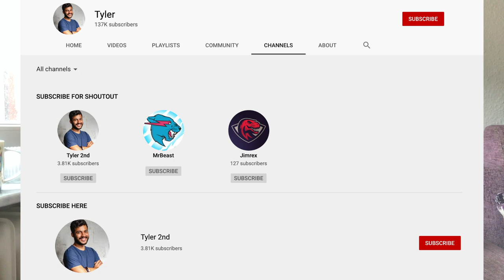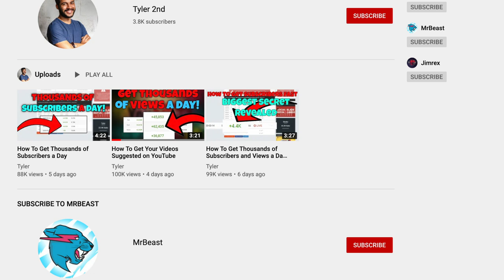Beware Youtubers | Exposing Youtube Scammer | TheComicalCanadian | Tyler Winter | Bot | Shviko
Important for YouTubers
Exposing Tyler Winter / TheComicalCanadian Bot Youtube Scammer

Hello Everyone!
I am glad and overwhelmed that you found my channel. I am Sayani, a true Kolkatan living in Germany.
In this channel I am going to share about my daily lifestyle with you all
Cooking is my Passion and Travelling is Second Love!
Me and my Husband make memories by travelling to different countries and exploring the unknown.

In this channel of mine you would discover videos about my Daily Life, Cooking Recipes, Tips & Tricks of Household, my Leisure  Painting & Crafts, Home Decor Style.

Positivity and Being happy in all situations is the only MANTRA in LIFE!
Living the Life of a Probashi Bong away from homeland and  Families has its own PROS and CONS...

Publish Plan:
Weekend Vlog - Mondays
Travel Novel - Tuesday
Challenge Videos - Wednesday
Daily Lifestyle - Thursday
Food Recipe - Friday
Simple Lifestyle - Saturday
Drone Vision/Special Events - Sunday